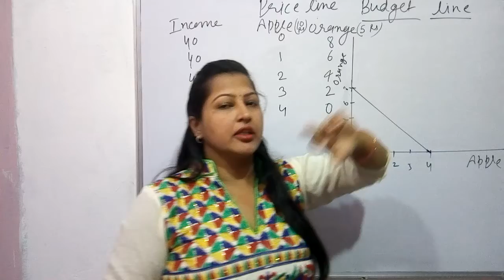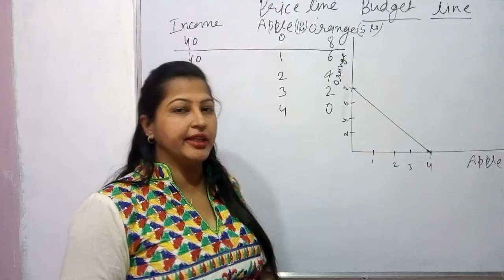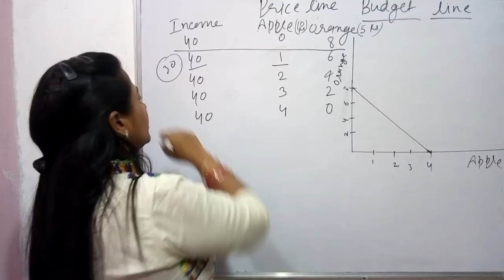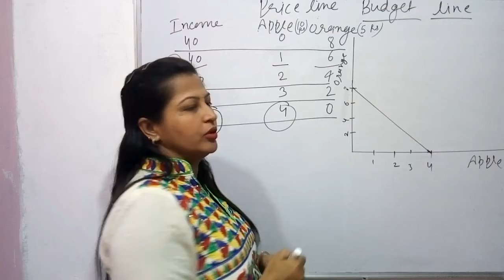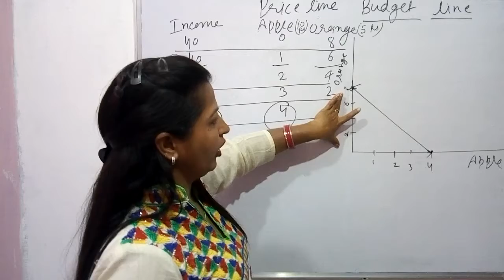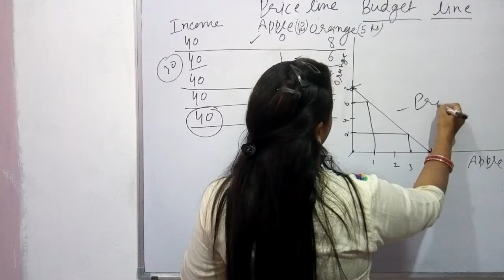Price line of indifference curve